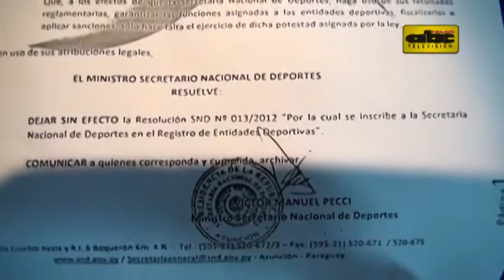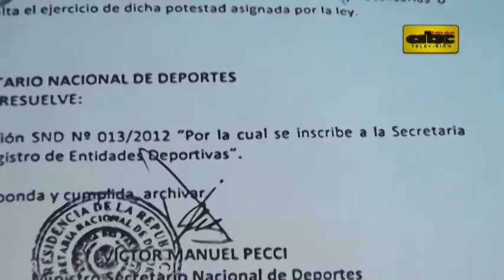Pecchi defiende acto político en la SND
El actual Ministro de la Secretaría Nacional de Deportes, Víctor Pecci, presentó un documento con el que pretende justificar el uso del predio de la institución para un acto político partidario de la ANR.